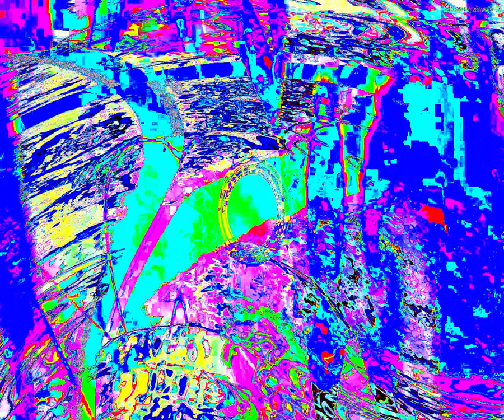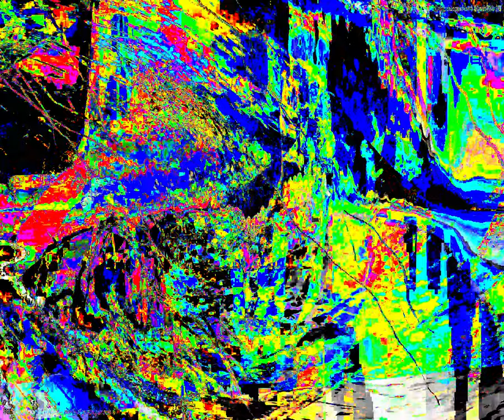[EPILEPSY WARNING] Movie 24 04 10 07h36m50s